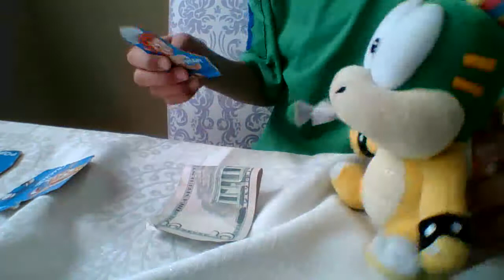Lemmy and the 3 wishes: Lemmys 4th birthday